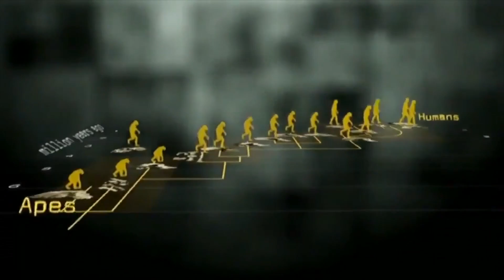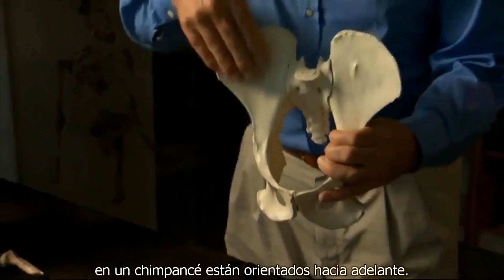Selam, el bebé de Lucy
Fragmento de la serie documental "Becoming Human", de la productora NOVA, estrenada en 2009. El fragmento pertenece al primer capítulo, "First steps", dedicado a los australopithecus y los Homo habilis.

Selam (sigla DIK-1/1) es el nombre dado a los restos de una hembra de la especie Australopithecus afarensis de 3 años de edad y una antigüedad de 3,3 millones de años, procedentes del yacimiento de Dikika, en el complejo arqueológico de Hadar, en la depresión de Afar del Gran Valle del Rift en Etiopía. El nombre significa "paz" en amhárico.